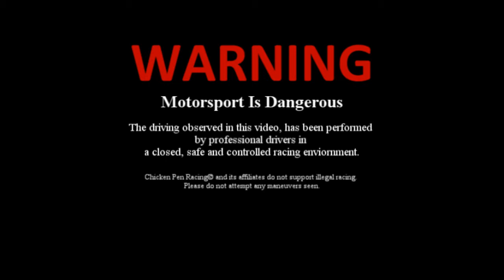Sun & Stars Rally 2014 SS 5 - Sailor Gully - Jamal Brathwaite/ Dario Hoyte Honda Civic Type R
Stage 5 of our the Sun & Stars Rally.  The popular uphill Sailor Gully to Welchtown.